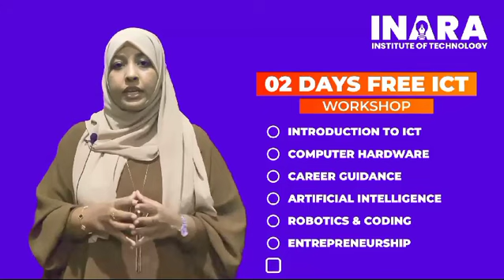INARA எதிர்கால சந்ததிகளின் தொழிலுக்கான வழிகாட்டி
Video from GGI Jabeen Mohamed